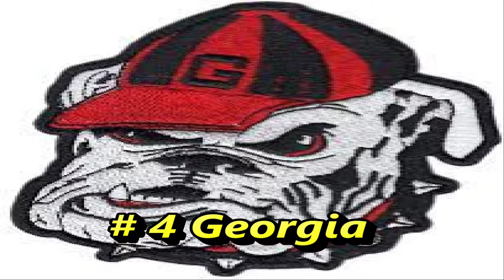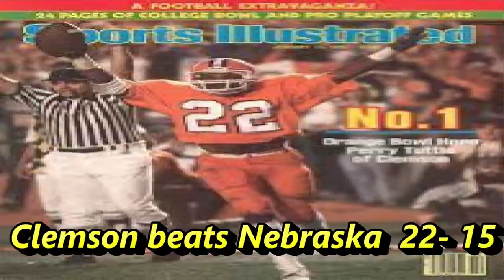Clemson Tigers 1981 National Championship season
Taking a brief look into a game by game summary of the 12- 0 Clemson Tigers 1981 national championship run.